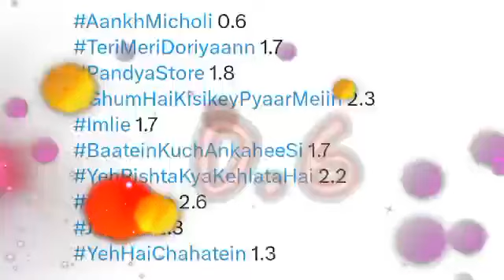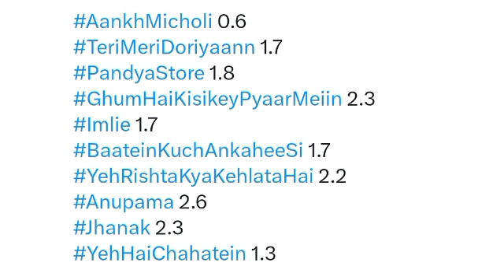Star Plus All Shows Trp of This Week | Barc Trp Of Star Plus | Trp Report Of Week 10